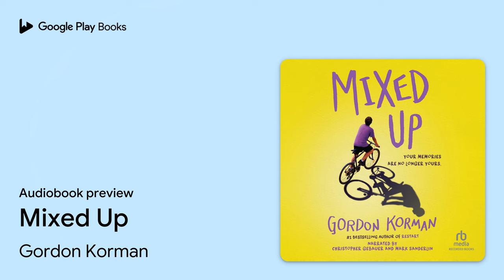Mixed Up by Gordon Korman · Audiobook preview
Mixed Up
Authored by Gordon Korman
Narrated by Christopher Gebauer, Mark Sanderlin

BOOK DESCRIPTION

What happens when you lose your mind ... and someone else gets it?
Reef and Theo don't know what's happening to them. They’ll be doing something totally normal and then suddenly they’ll have these strange flashes of memory—but the memories belong to someone else. And at the same time, their own memories are starting to ... vanish.
For Reef, this is a big problem, because memories are all he has left of his mom.
For Theo, it’s strange because the new memories give him a freedom he doesn’t have with his bossy dad.
Reef and Theo are complete strangers, living in completely different towns. But they share something very weird and mysterious ... and it’s becoming more and more important that they find each other and stop the memory slide before they’ve forgotten their own lives entirely.

Gordon Korman was born in Montreal, Canada on October 23, 1963. When his 7th-grade English teacher told the class they could have 45 minutes a day for four months to work on a story of their choice, Korman began This Can't Be Happening at Macdonald Hall. He was also the class monitor for the Scholastic TAB Book Club, so he sent his novel to the address on the TAB flyer, and a few days after his 14th birthday, he had a book contract with Scholastic. By the time he graduated from high school, he had published five other novels and several articles for Canadian newspapers. He received a BFA degree from New York University with a major in Dramatic Writing and a minor in Film and TV. He has written over 75 books for children and young adults including the Swindle series, The Juvie Three, and two books of poetry written by the fictional character Jeremy Bloom.

AUDIOBOOK DETAILS

Language: English
Publisher: RB Media
Published on: July 18, 2023
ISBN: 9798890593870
Duration: 5 hr, 59 min
Genres: Juvenile Fiction / Family / Parents, Juvenile Fiction / Social Themes / Death, Grief, Bereavement